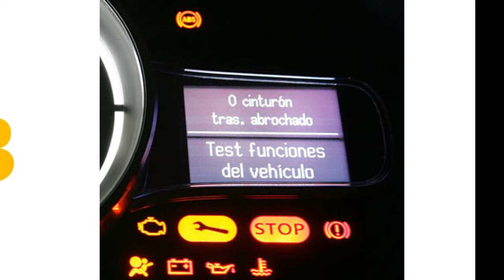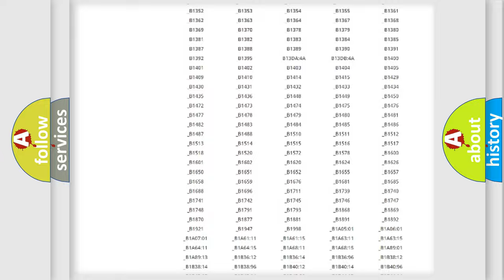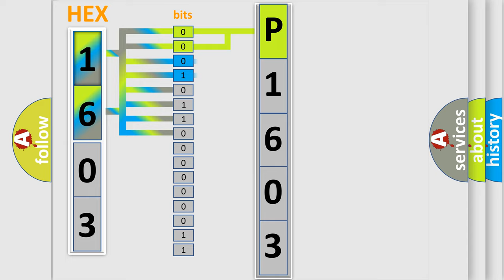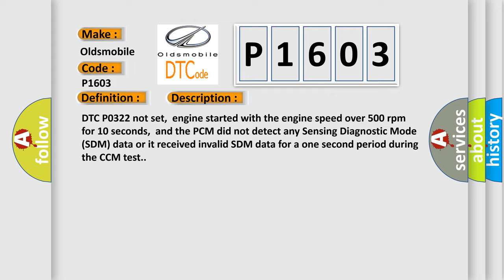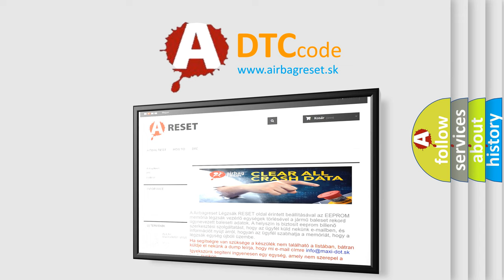DTC Oldsmobile P1603 Short Explanation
Contents:
0:21 Basic DTC analysis according to OBD2 protocol standard.
1:48 Insight into programming
2:58 A diagnostically understandable description of the Diagnostic Trouble Code
3:05 Basic error definition

Make:
Oldsmobile
Code:
P1603
Definition:
Loss Of Sensing Diagnostic Mode Data
Description:
DTC P0322 not set,engine started with the engine speed over 500 rpm for 10 seconds,and the PCM did not detect any Sensing Diagnostic Mode (SDM) data or it received invalid SDM data for a one second period during the CCM test.
Cause:
Check the serial data circuit for a poor connection at the SIRPerform the SIR System CheckPerform the Powertrain Onboard Diagnostic System Check